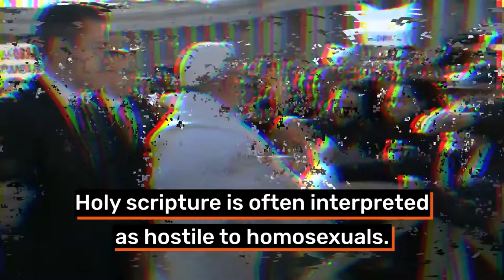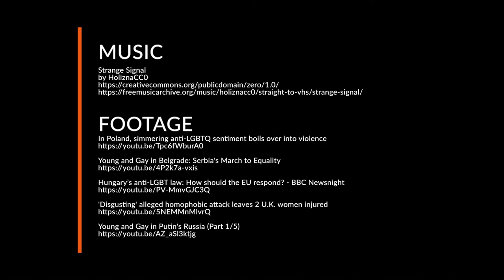What is Homophobia?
What does "homophobia" mean and what does it imply?